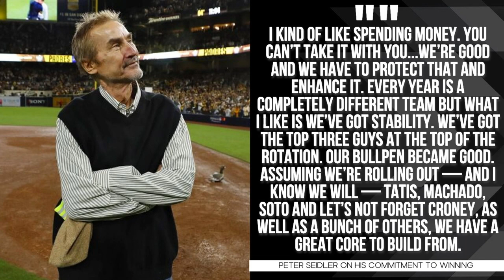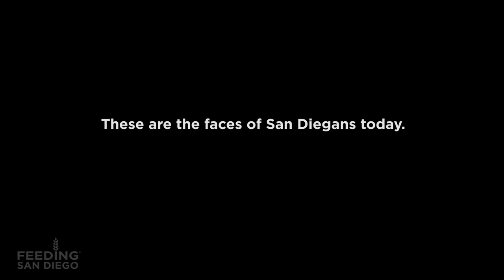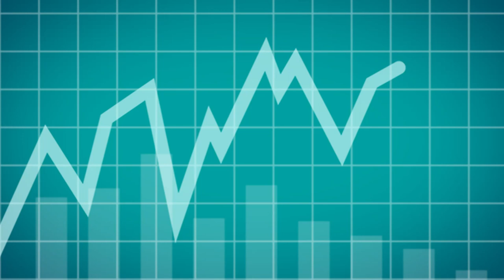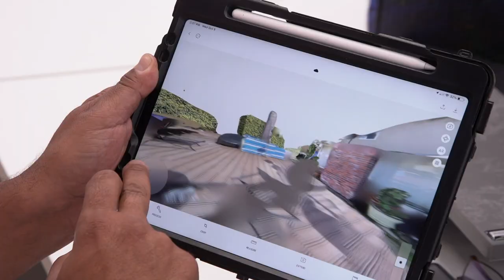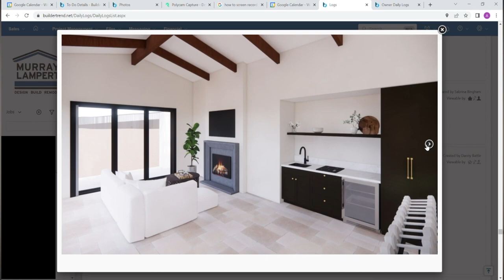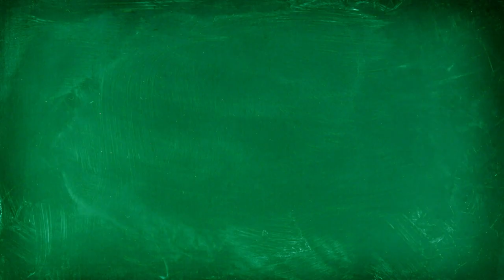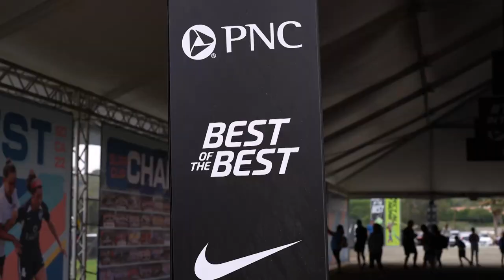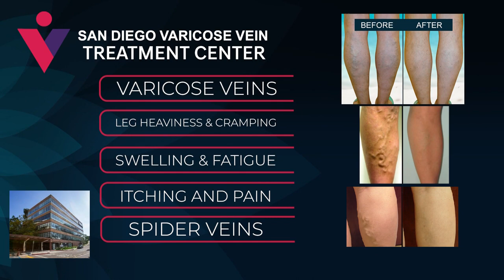Sideline Reporter D’Marco Farr Joins The Show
San Diego Padres Owner Peter Seidler says he feels an obligation to the city to keep spending money to help keep winning. LA Rams sideline reporter D’Marco Farr joins the show to talk about the Rams vs San Francisco 49ers.